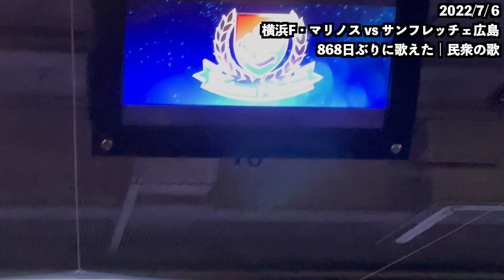民衆の歌 864日ぶりに歌えた ゴール裏 横浜F・マリノス｜2022年 J1League 第20節 vsサンフレッチェ広島｜Do You Hear the People Sing?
この試合の実況スレまとめはこちらよりお楽しみください。

868日ではなく864日ぶりでした。
シドニー戦以来という記憶になっておりました。